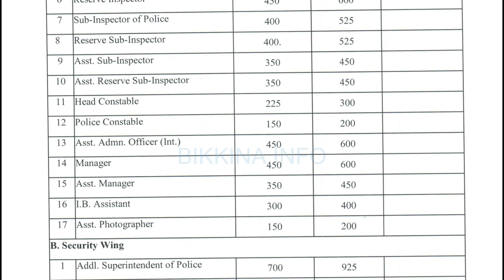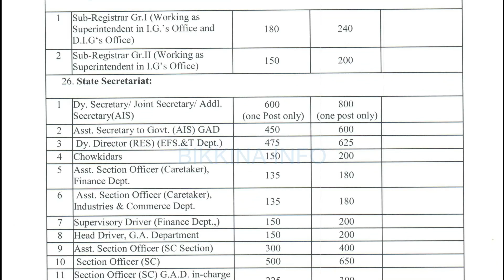స్పెషల్ పే అండ్ అలవెన్సెస్ పూర్తి జీవో నెం: 79 - SPECIAL PAY AND ALLOWANCES GO NO:79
Description: This is go no 79 on special pay and allowances in 11th prc. This is in relation with pending bills in the state of AP. Discover the vital strides in clearing pending bills like DAs, PRC dues, retirement benefits, APGLI bills, and PF loans for employees in AP. The settlement of these pending dues holds immense significance, ensuring financialstability and employeeempowerment. Unveil the impact of this payment on workers'financialwellness and retirementsecurity, fostering workforcecontentment and financialrelief. Delve into the significance of pendingbillclearance for governmentemployees, promoting financialsecurity and retirementpreparedness. Explore the state's commitment to pendingbillsettlement, reflecting financialresponsibility and employeebenefitsprioritization.

11.  Music from YouTube music library
12.  Music from Video Editors used in the video making